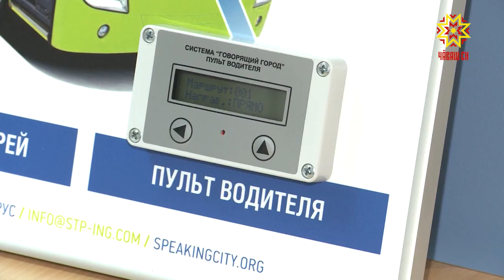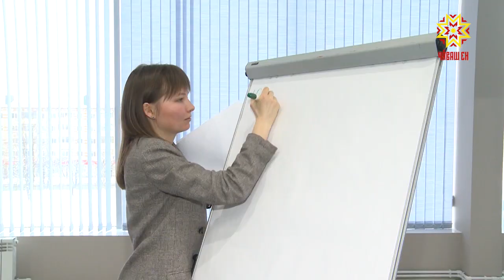В Чебоксарах обсуждали, как сделать город высокотехнологичным.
Сессию «Умный город» провел заместитель министра строительства и жилищно-коммунального хозяйства России Андрей Чибис.  В числе участников- представители органов власти, it-специалисты, программисты. За работой сессии наблюдала наша съемочная группа.